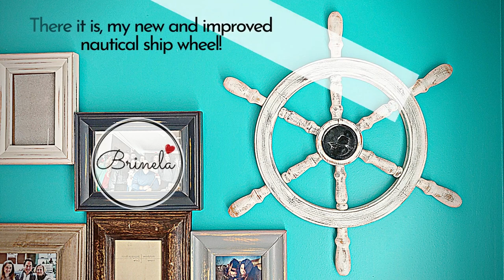HOW TO REFURBISH AN OLD NAUTICAL SHIP WHEEL | DIY VIDEO | BRINELA DESIGNS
Hey everyone!
Here's a step-by-step video on how to refurbish an old nautical ship wheel with a stunning modern twist!

I had an old nautical ship wheel that was somewhat sentimental but I needed to put a modern twist on it to match my décor.

First I needed to clean and strip away all the old/original paint/stain from the wood. I heard that oven cleaner ~ YES oven cleaner! ~ would do the trick, so I thought I'd give it a try. I generously sprayed it all over the wheel, getting every nook and cranny.

**Make sure to do this out doors/ in a well ventilated area, or use FUME FREE oven cleaner like I did  (due to the chemicals)**.

I left the spray on for approximately 1 hr.  Amazingly it worked!! Once I started to wipe it down I could see all the old stain and sealer come right off. Once it was all off and clean, I let it fully dry. I decided I wanted to white-wash it. I mixed my white paint with a little water and painted my nautical ship wheel. When the paint completely dried I sanded off some of the paint in random areas for an old weathered look.

County chic...yes,  but I still wanted a modern twist to it. Epoxy is all the new rage so I thought I'd give that a try. I chose to try an onyx-coloured one. I poured the epoxy mix in the centre and let that fully dry for a few days (just to be safe).

There you have it!  My new and improved, modern, shabby chic Nautical Ship Wheel!!

~Bri